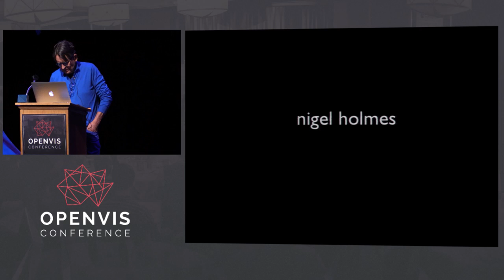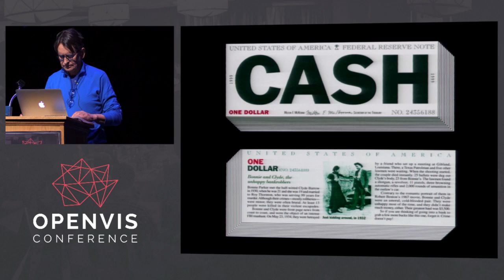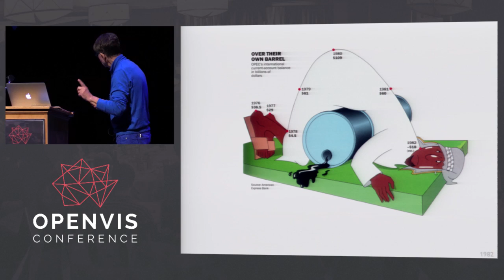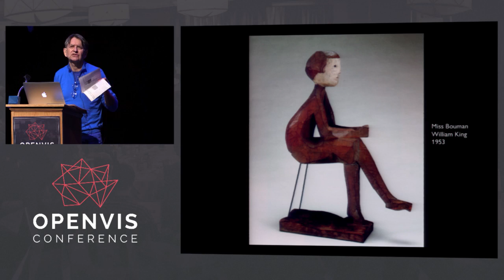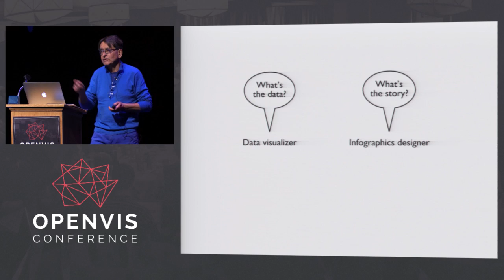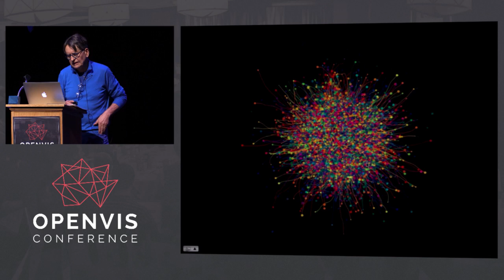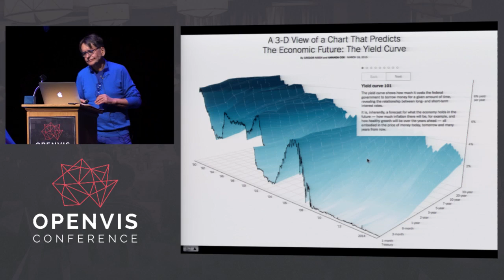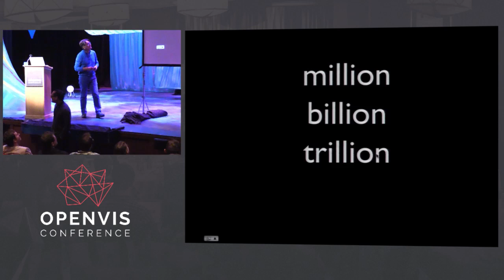USING HUMOR TO INFORM Nigel Holmes